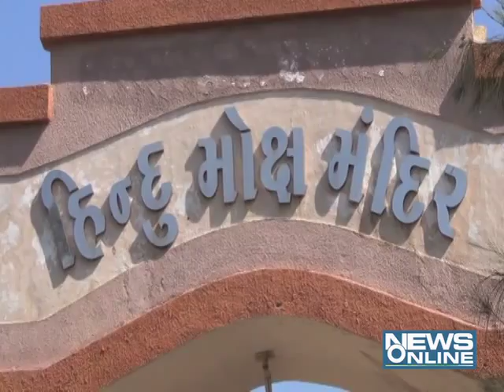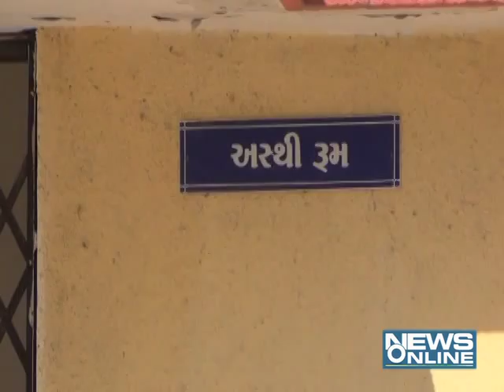jamanagar:smashan house lock